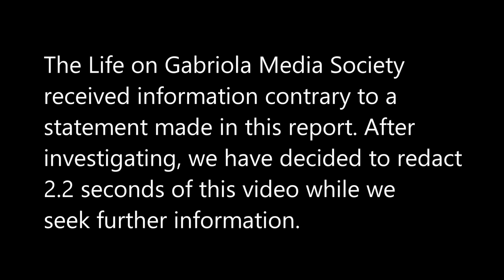Feb. 7, 2024 meeting of the Gabriola Fire Protection Improvement District trustees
Life on Gabriola TV presents video of the Feb. 7, 2024 meeting of the Gabriola Fire Protection Improvement District trustees.

00:19: Approval of minutes

01:07: Correspondence

02:02: Communications Committee report

06:20: Planning Committee report

13:21: Business Email Committee report

13:47: Election Committee report

24:22: Fire Chief report

38:34: Privacy Act Requests

46:11: AGM date

47:27: Late Items

53:46: Comments and questions from public

55:16: Adjournment

NOTE: The Life on Gabriola Media Society received information contrary to a statement made in the report on Privacy Act Requests. After investigating, we have decided to redact 2.2 seconds of this video while we seek further information.